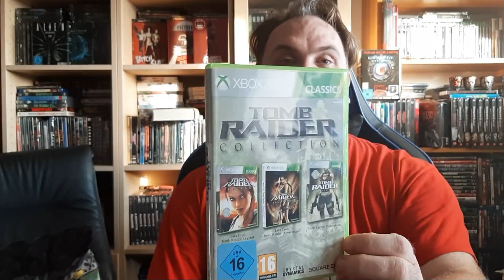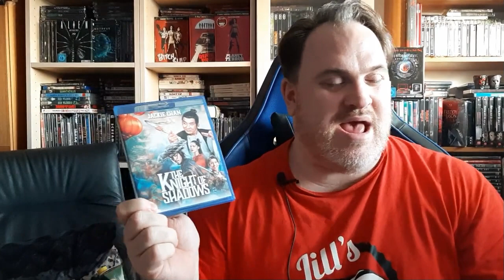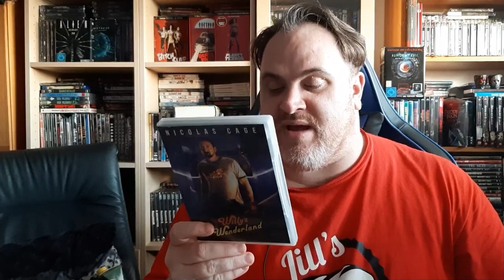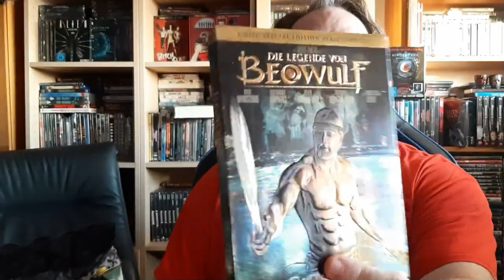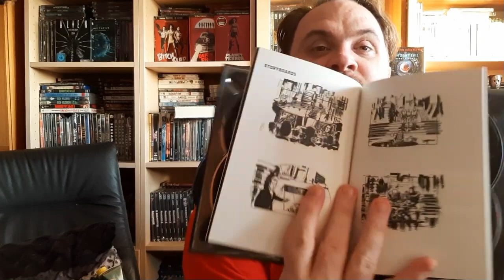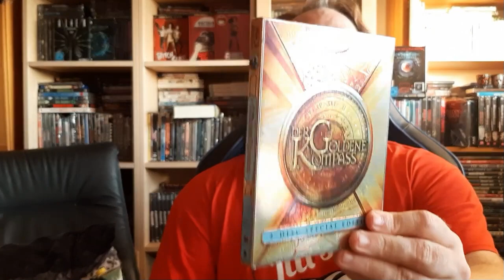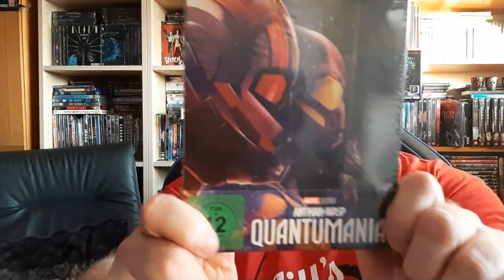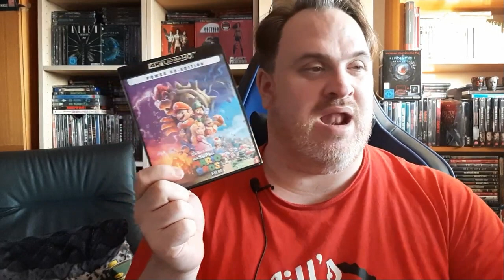JakeHays4EVA01 Juni / Juli Update 4/2023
Habe mal wieder ein neues Video gemacht. Es ist leider in wenig spät geworden, daher endlich mal jetzt das Update.

Auch hier wieder warten wieder interessante Sachen.
Darunter auch wieder ein paar Spiele für die Xbox360.

Allerdings auch mal ein paar billige Angebote für 1.30 aus nem 1 Euro Shop.
Und natürlich auch Filmbox und interessante Klassiker dabei.
Unter den Filmen ist für mich auch noch einer der besten animierten Filme